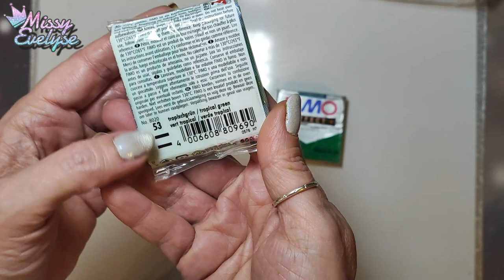Petit monstre vert | Inspiration peluche | Polymere / Fimo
J'ai vu une peluche dans un parc animalier et hop j'ai décidé de la reproduire 😊

🎵 Intro/outro: Kongeson - Flashbackwav
🎵 EHRLING: Adventure- Best Friend - Breeze - Tease
▶ Ongles:
10 % sur la totalité de la commande ↳ 15 % de la commande si le montant de l'achat dépasse : 48 €
° Lien affilés